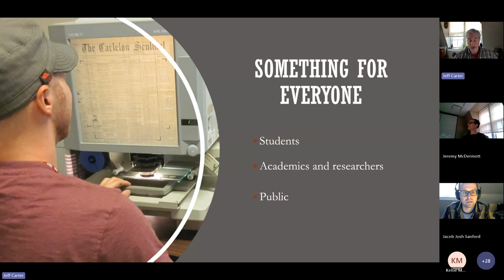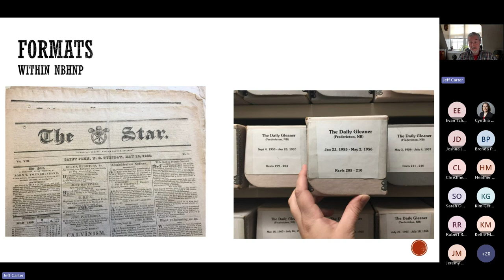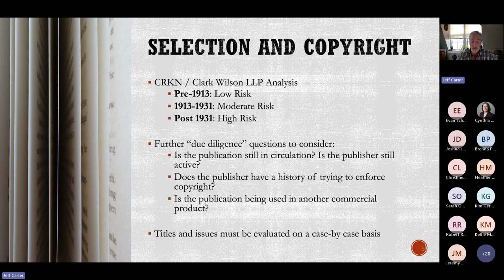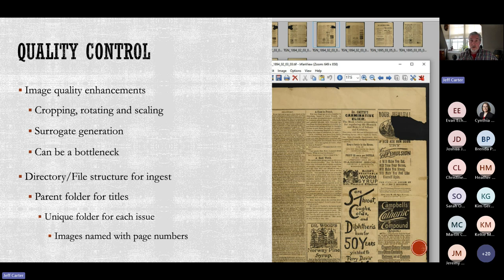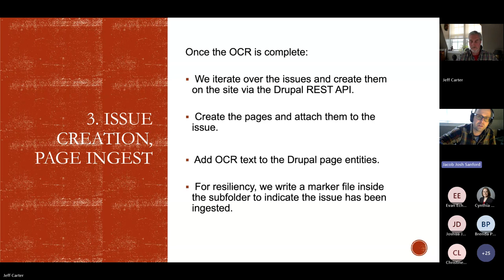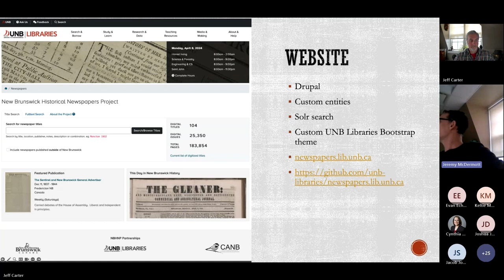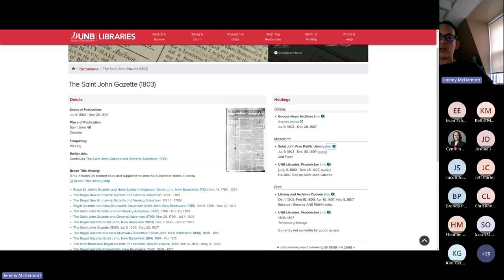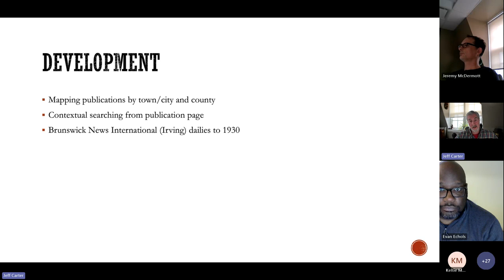New Brunswick Historical Newspapers Project Preserving and Sharing our Newspaper Heritage Online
CAAL-CBPA Webinar

Presenters: Jeremy McDermott, Senior Web Developer, UNB Libraries; Jacob Sanford, Senior Technical Operations Manager, UNB Libraries; and Jeff Carter, Manager, Systems Group, UNB Libraries

Moderator: Evan Echols, Digital Collections Archivist, UNB Archives & Special Collections

Description: With rapidly changing formats and widening distribution of news media, tracking the history of provincial news publications has reached a critical juncture. In response, UNB Libraries, in partnership with the Council of New Brunswick Archives, and the Provincial Archives of New Brunswick, with the support of many libraries and archives across the province has launched The New Brunswick Historical Newspapers Project. The project's goal is to centralize all known information and holdings of newspapers published in New Brunswick from the earliest publication of the Royal St. John's Gazette and Nova Scotia Intelligencer in 1783 to the present day.

What began as a simple index of newspapers on microfilm at the University of New Brunswick has transformed into a portal to every known newspaper published in or directly related to New Brunswick regardless of available format. The Project tracks all publication metadata and provides links and holdings information to library and archive microfilm and print around the province. More significantly, the Project now contains nearly 200,000 pages of searchable fulltext content from 103 historical titles, and this number continues to grow each week.

This presentation will cover all aspects of the project from discovery and curation, to selection and digitization, to ingest and public access, all undertaken by UNB Libraries' Archives and Special Collections, Microforms, Digital Imaging Centre and Library Systems.